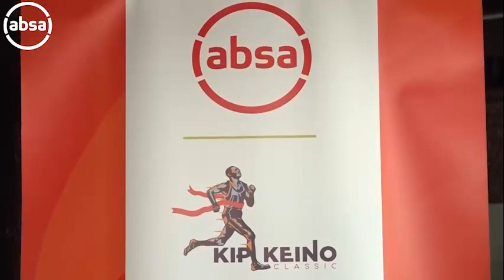The 2023 Absa Kipkeino Classic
Sports ignites our spirits as Kenyans, which is why as a brand we have committed to partnering with Athletics Kenya to bring you the incredible AbsaKipkeinoClassic.

Let’s JazaKasarani and cheer on our stars